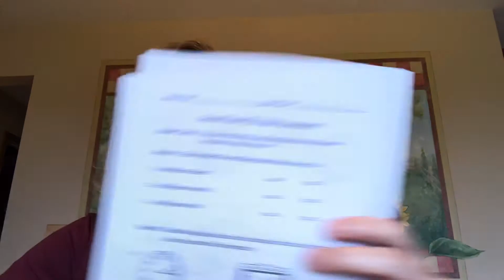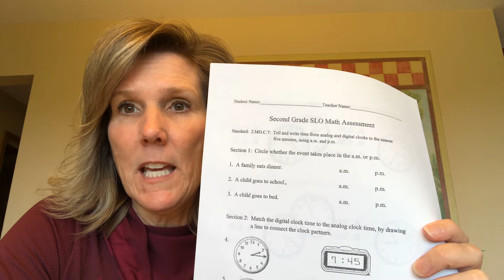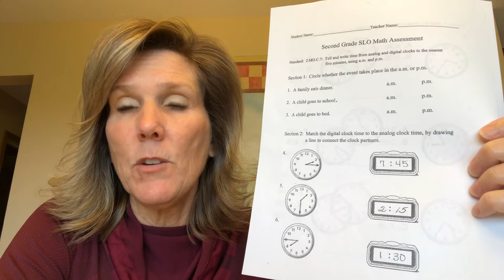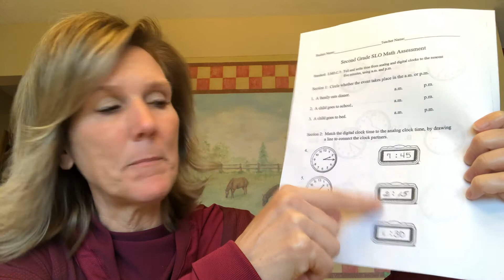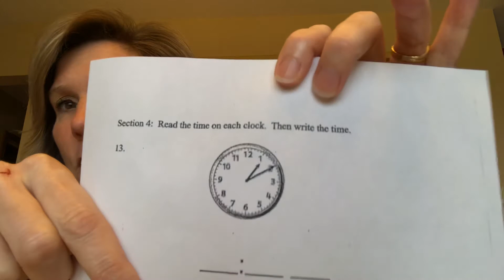Math - Friday, May 1